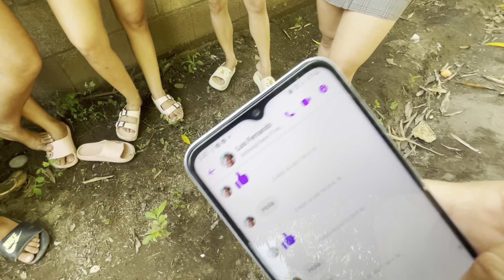Que Fue lo que Le Ocurrio a Lizz Sandoval en Plena Grabación - Nos Quedamos Sorprendidos